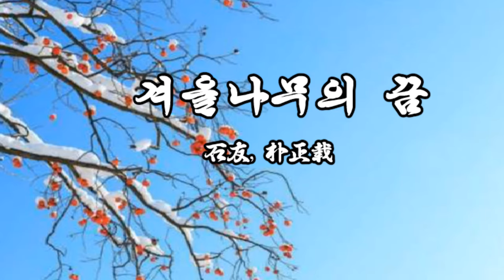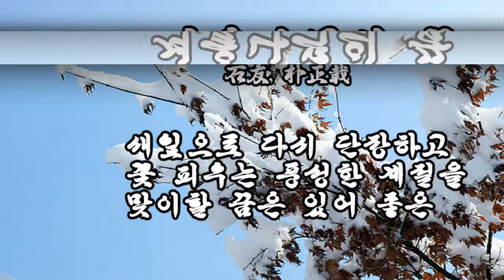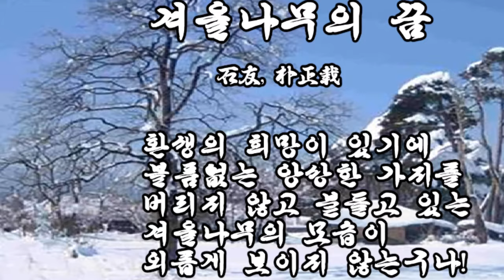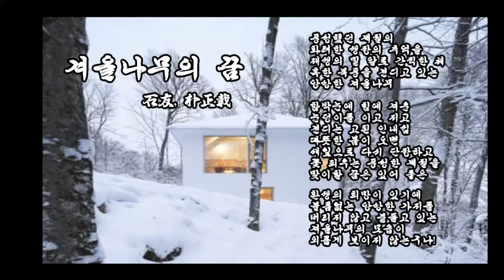겨울나무의 꿈